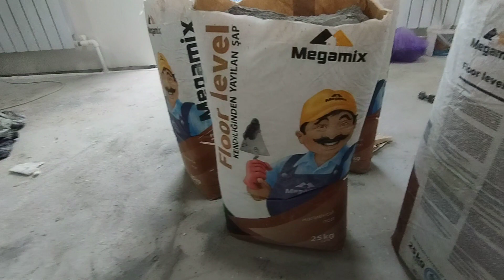TOSHKENT SHAHRI - NALIVNOY POL QUYISHNI O'RGANAMIZ , QANDAY TAYYORLANADI VA ISHLANADI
barcha qurilish ishlari qilamiz